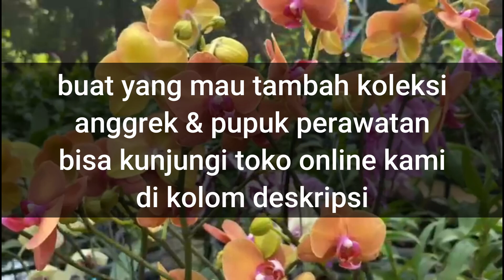Menumbuhkan Akar Baru Dari Anggrek Yang Layu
Selamat datang di chanel kami! Jangan lewatkan kesempatan untuk mendalami kecantikan anggrek dengan panduan lengkap kami. Pada kesempatan kali ini kami akan membagikan tips tentang cara menumbuhkan akar baru dari anggrek yang layu. Lalu apa saja bahan dan bagaimana caranya? Simak videonya sampai selesai yaa

Buat anda yang ini menambah koleksi anggrek & juga pupuk perawatan maupun pembungaan, bisa kunjungi toko kami di